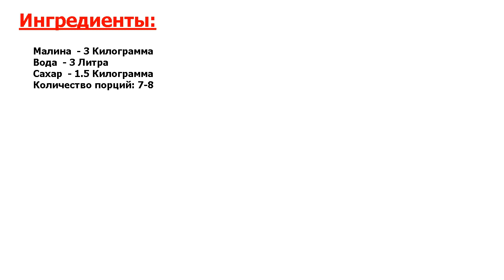★ДОМАШНЯЯ ЕДА!★ ДОМАШНЕЕ ВИНО ИЗ МАЛИНЫ ★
★Вкусно! Хочу вам рассказать, как приготовить домашнее вино из малины● Нежное, очень сладкое и безумно ароматное! Это вино, конечно, десертное, и пьется молодым● Сильно не опьянеете, но будет вкусно!